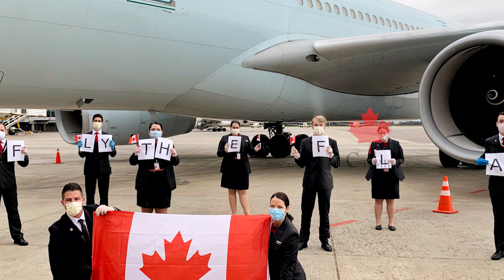எயார் கனடாவில் நடந்த குழப்பம் - தாய் ஒருவரின் சபதம்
வெளிநாட்டில் இருந்து சர்வதேச விமானத்தில் தமது பிள்ளையை தன்னந்தனியாக அனுப்பி வைத்துள்ளதாக ஒன்ராறியோ தாயார் ஒருவர் ஏர் கனடா மீது குற்றஞ்சாட்டியுள்ளார்.